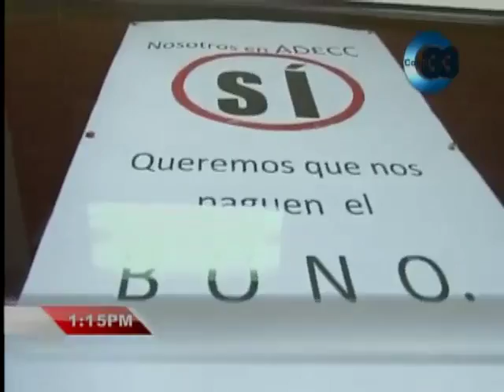Empleados de la corte de cuentas preocupados por situación institucional.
Donaldo Martínez Cartagena - Presidente ADECC